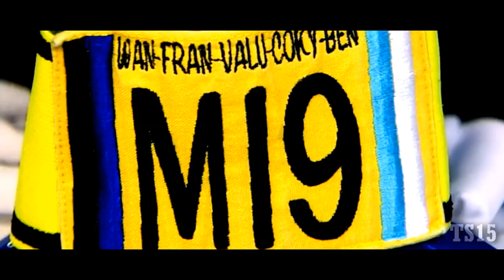Mauro Icardi | The Story Of Captain | Tribute Video | 1080p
✔Like - For Inter
Music: DJ Snaje - Let Me Love You (BoxinBox & LionSize Cover Remix)